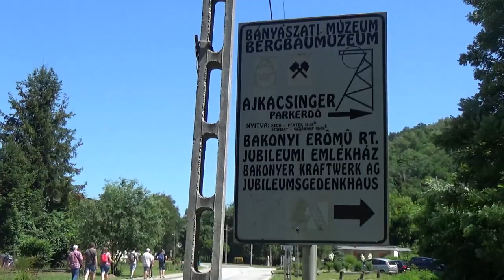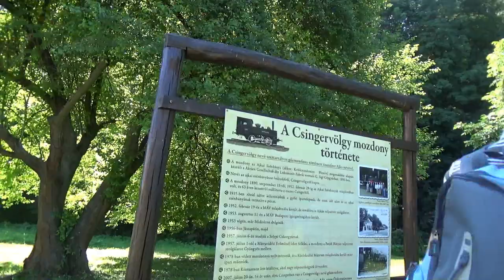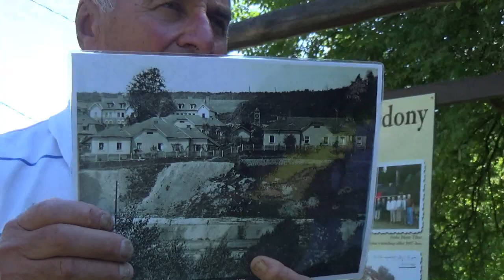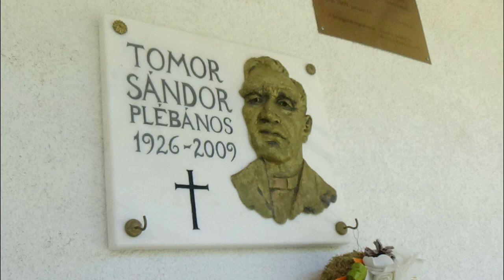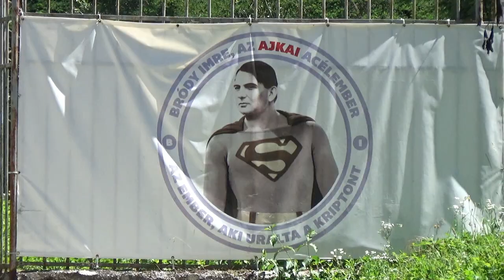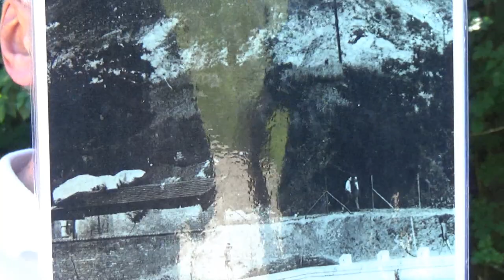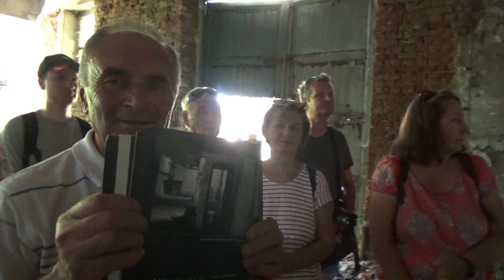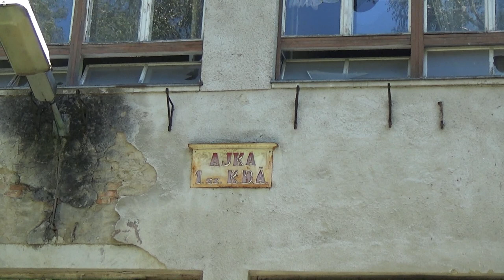Szemtől szembe - Túrajó túra az Ármin bányánál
Évente csaknem 200 sétát és túrát szervez a veszprémi Túrajó, amivel kifejezetten a Veszprém, illetve a Bakony és a Balaton térségében fellelhető kulturális értékek népszerűsítésére vállalkozik. Túravezetői elhivatott, jól felkészült szakemberek. Mivel az Ajka TV és az Ajkai Szó közösen készít egy sorozatot az ajkai Bányászati Múzeumról, ide kívánkozik az Ajkacsingervölgyben évente 6-7 alkalommal megszervezett, Fiúk a bányából című sétájuk, aminek vezetője ugyancsak hivatott szakember, a Bányászati Múzeum szakmai vezetője, Horváth Károly nyugalmazott bányamérnök, vizsgázott geotúravezető.

A túrán való részvételünkkel kíváncsiak voltunk arra, mi is rejtőzik még a Molnár Gábor parkerdőben és környezetében, melyek azok a még ma is fellelhető, az egykori ajka környéki szénbányászathoz köthető értékek, amelyek érdemesek nem csak a megtekintésre, de a dokumentálásra is.
Videokamerával felszerelkezve vágtunk neki az útnak, aminek kiinduló pontja a csingeri IV. Károly kápolna volt. Itt rövid bemutatkozás után túravezetőnk rögtön a tárgyra tért és megmutatott egy igazi Davy lámpát, ami valamikor minden bányász életmentő felszerelése volt, később azonban csak a bánya levegőjének ellenőrzésére használták ezzel megbízott személyek. Az ötletes találmány alapján készült készülék ugyanis az esetleges metán szivárgás mellett kimutatta azt is, van-e elegendő mennyiségű oxigén a bánya levegőjében...